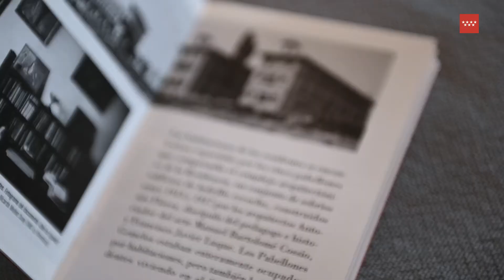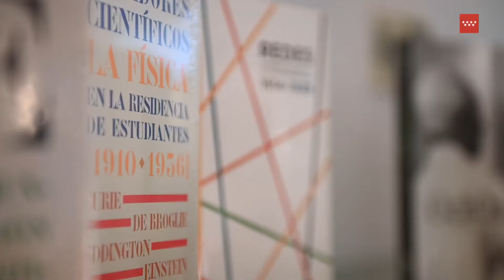Visita a la Residencia de estudiantes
La Residencia es, uno de los centros más originales del panorama cultural español.

Organiza numerosos actos públicos, en los que intervienen muchos de los protagonistas de las artes y las ciencias de las últimas décadas como Mario Vargas Llosa, Pierre Boulez, Martinus Veltman, Ramón Margalef, Jacques Derrida, Blanca Varela o Massimo Cacciari, entre otros. Conferencias, mesas redondas, conciertos, lecturas de poemas, encuentros o exposiciones convierten a la Residencia en un espacio abierto al debate, la reflexión crítica y la creación en torno a las tendencias de nuestra época.

En ella conviven cada año, en estancias generalmente inferiores a una semana, cerca de 3.000 investigadores, artistas y profesionales de los campos, más diversos, procedentes de todo el mundo.

En el Centro de Documentación puede consultarse un conjunto único de fondos bibliográficos y documentales, especializado en la historia intelectual y la ciencia contemporáneas, principalmente del primer tercio de siglo. Destacan los archivos particulares de Federico García Lorca, Luis Cernuda, Jesús Bal y Gay, Fernando de los Ríos o León Sánchez Cuesta, y los de instituciones como la Junta para la Ampliación de Estudios o el Museo Pedagógico Nacional. Las descripciones de los fondos documentales y bibliográficos y un conjunto de imágenes de los propios documentos digitalizados están disponibles en la Red de centros y archivo virtual de la Edad de Plata de la cultura española contemporánea (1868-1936), proyecto que lidera la Residencia de Estudiantes y que cuenta con la financiación de la Fundación Marcelino Botín.

Desarrolla distintos proyectos de investigación siguiendo dos líneas principales: el estudio y la difusión de su legado histórico y el análisis de las tendencias actuales de pensamiento con el objetivo de explorar el porvenir de la cultura.

En 1990 recuperó su viejo sello editorial, con el que publica los resultados de su labor investigadora y algunos de sus cursos, lecturas de poemas o ciclos de conferencias. Prepara, además, ediciones críticas de sus textos históricos y rescata excepcionales testimonios como el Archivo de la Palabra o la revista Residencia.

El 28 de marzo de 2001 se inauguró la rehabilitación arquitectónica integral de la Residencia de Estudiantes con los trabajos de renovación de los pabellones Central y Gemelos, el amueblamiento del conjunto de los edificios y la urbanización y ajardinamiento del entorno de la Colina de los Chopos.